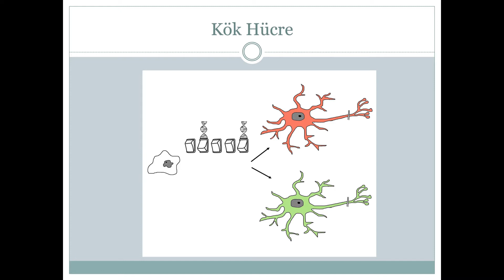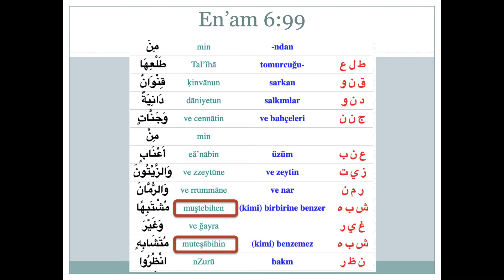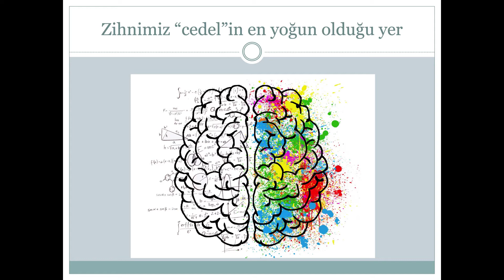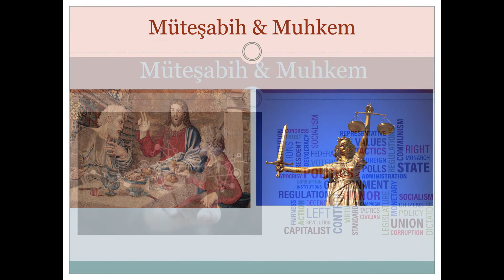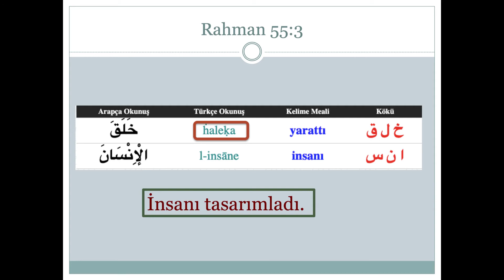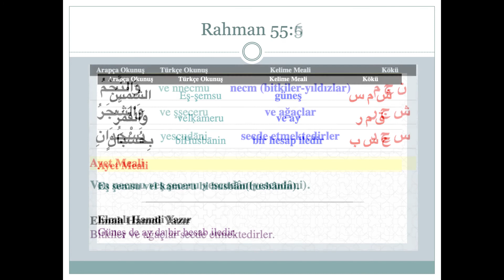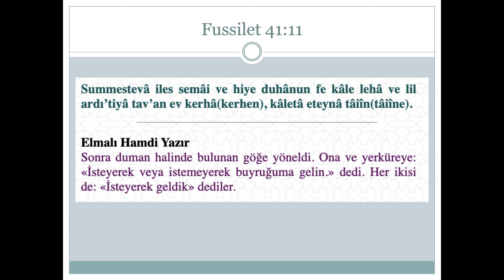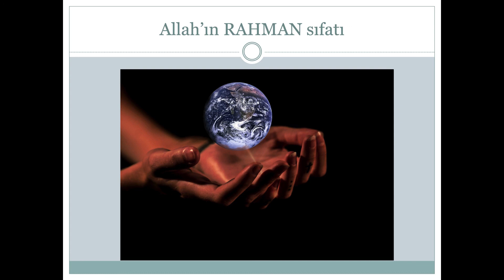Kur'an'da Dualite Kanunu 2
Bu podcastte evrendeki en önemli yasalardan biri olan dualite kanununu konuştuk.

Sohbetlerimize katılmak ve ayetleri bilim ve felsefe ışığında bizlerle beraber incelemek için üye olabilirsiniz

Not: Görseller pixabay.com sitesinden; ayetlerin mealleri kuranharitası.com'dan alınmıştır.